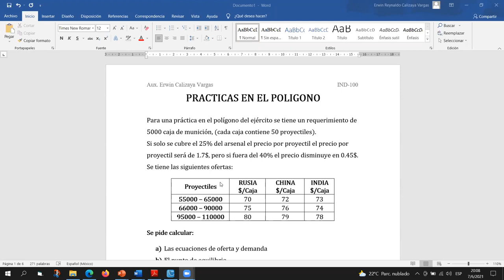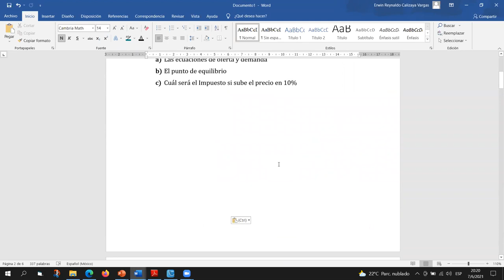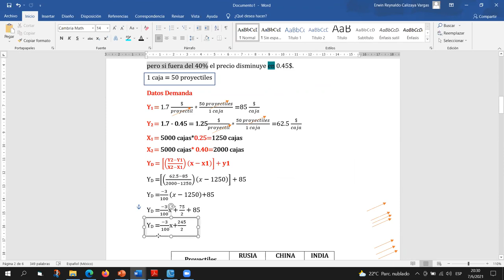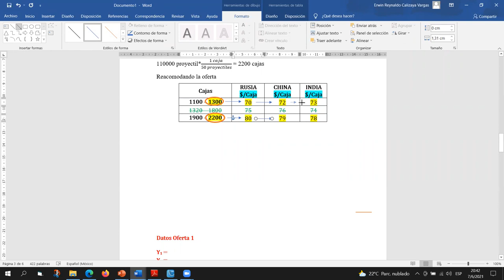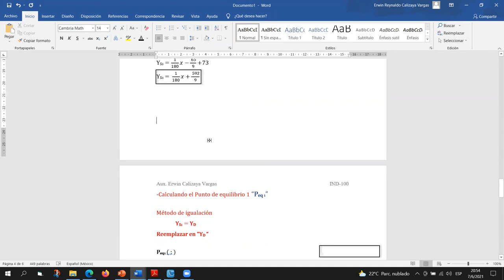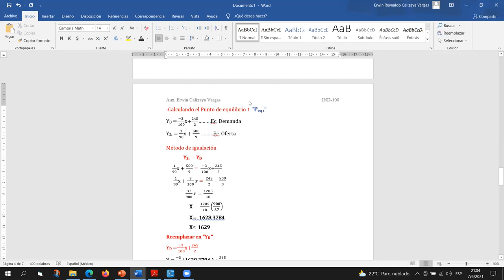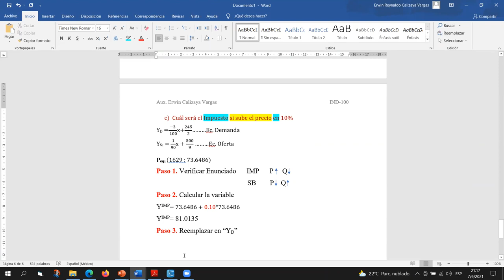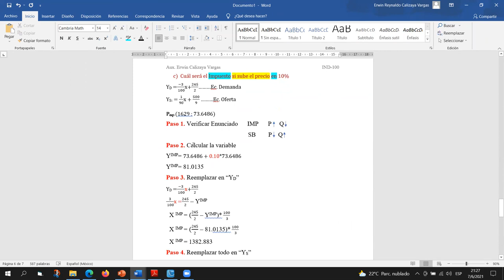AYUDANTIA C I PRACTICAS EN EL POLIGONO